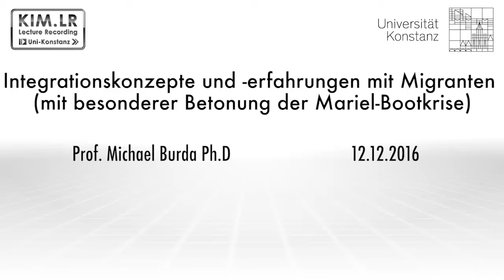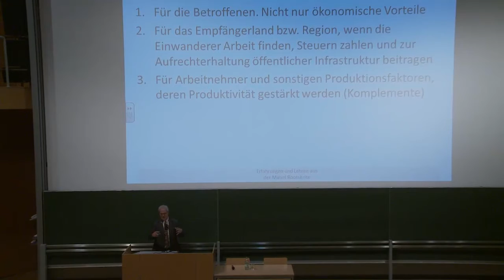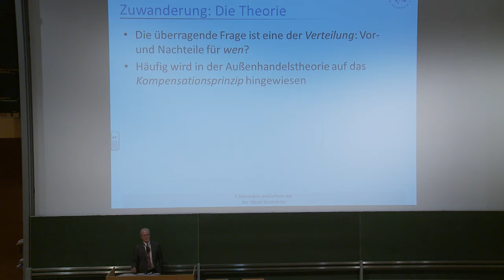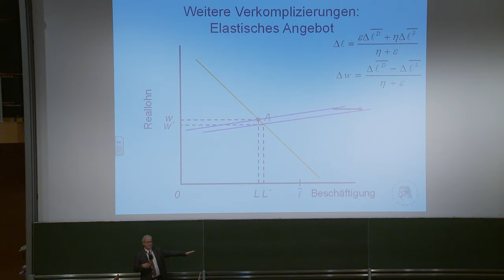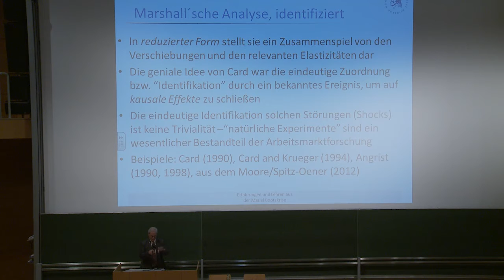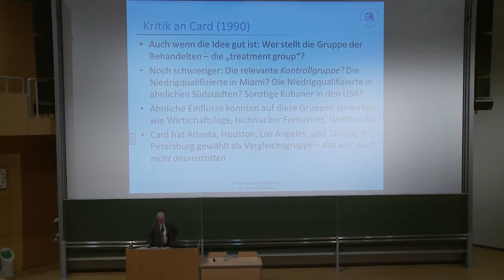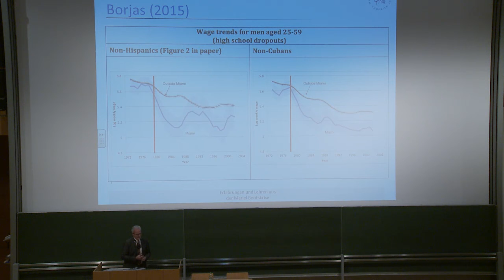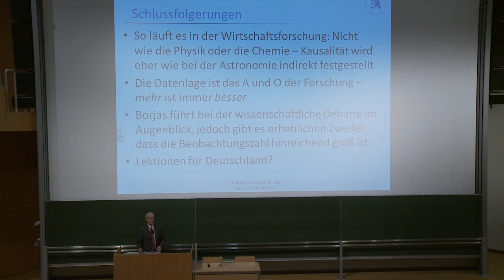Integrationskonzepte und -erfahrungen mit Migranten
Prof. Michael Burda Ph.D.

Die schlagartige Zunahme der Wanderung nach Deutschland im Jahr 2015 hat große politische Spuren hinterlassen – aber wie ist dieses Jahr ökonomisch und wirtschaftspolitisch zu beurteilen? Ein sehr prominentes Beispiel aus der neueren Geschichte der USA, die Mariel Bootskrise, kann Abhilfe zur Beantwortung dieser schwierigen Frage schaffen. Vor mehr als 35 Jahren gab es ein "natürliches Experiment" – 125.000 Menschen wurden durch die damalige kubanische Regierung vom Großhafen Mariel in Booten "entlassen" und haben sich als Geflüchtete in Miami niedergelassen. In den folgenden Jahrzehnten kann beobachtet werden, wie ein bekanntlich flexibler Arbeitsmarkt mit einer 7%-ige Zunahme der Erwerbsbevölkerung fertig geworden ist – und welche Folgen daraus zu ziehen sind. Die Diskussion der wissenschaftlichen Ergebnisse ist höchst kontrovers und immer noch nicht endgültig entschieden, hat jedoch weitreichende Bedeutung für eine sachliche Diskussion über die Auswirkungen der Einwanderung hierzulande.